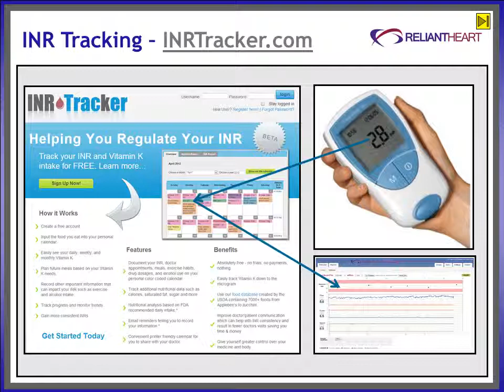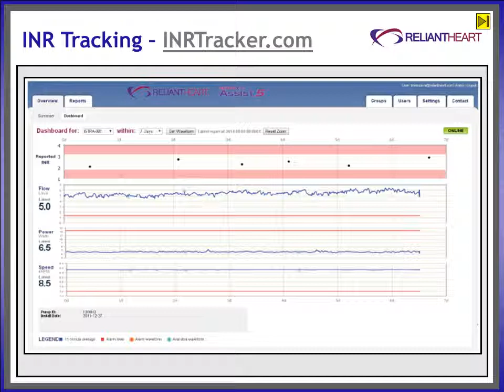HeartAssist5 INR Tracking - French